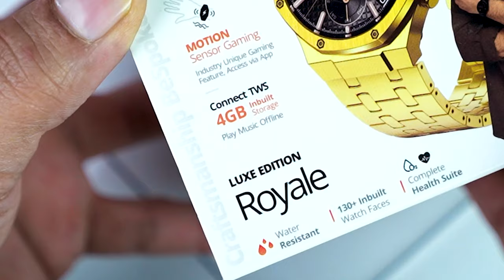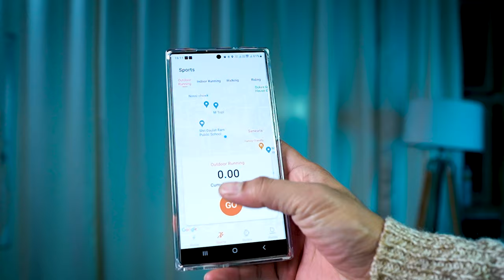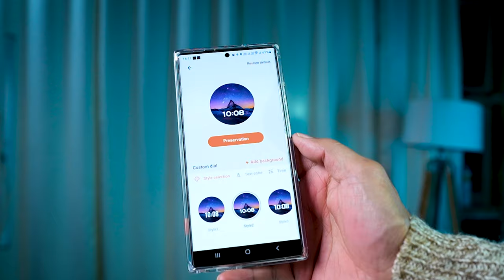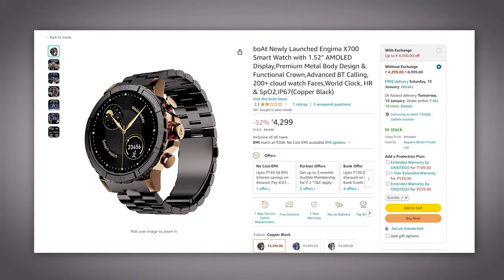The Ultimate Comparison Boat Enigma x700 vs Fire-boltt Roayle || Best Smartwatch Under 5k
(boat enigma x700)
(fireboltt roayale )